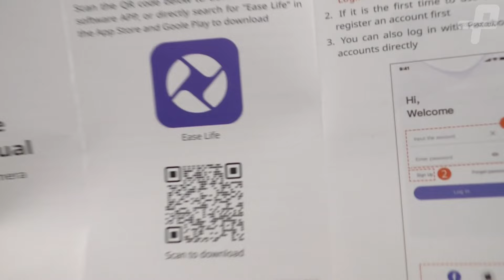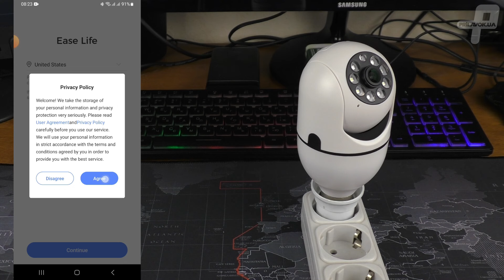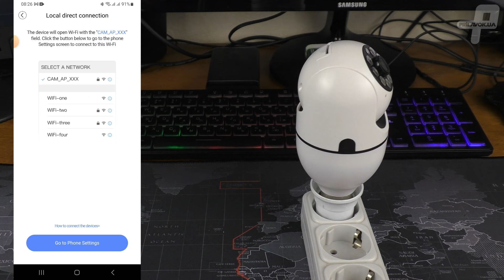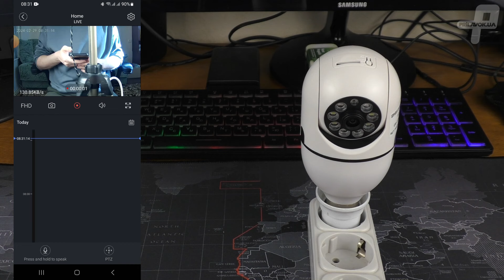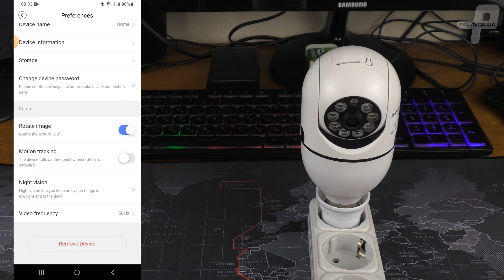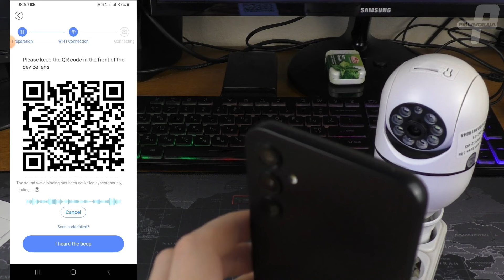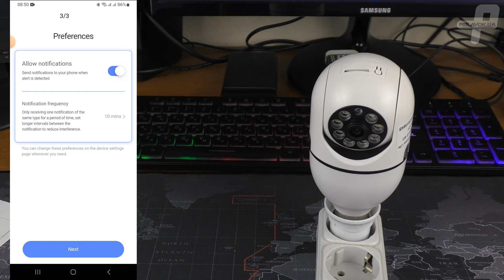WIFI смарт камера замість лампочки в патрон Е27, огляд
Вітання!
На нашому каналі Ви побачите огляди та тести різних товарів.
У нас немає нудних та неінформативних розпаковок.
Ми не зосереджені лише на Китаї, тому в оглядах будуть речі від вітчизняних виробників.
Ми намагатимемося робити відео не лише цікавими, а й корисними.
Якщо у Вас виникають питання щодо переглянутих товарів, не соромтеся – пишіть коментарі і ми постараємося відповісти на них.